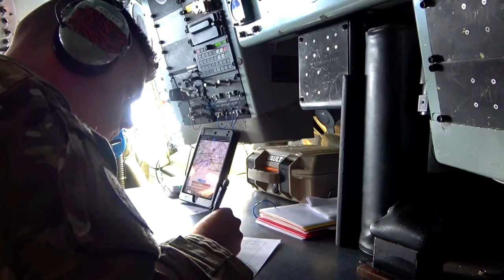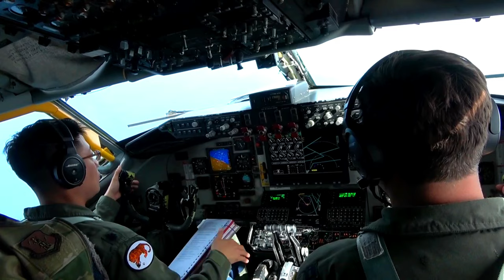KC-135R Stratotanker with the 108th Wing refuels F-16C Fighting Falcons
A New Jersey Air National Guard KC-135R Stratotanker with the 108th Wing refuels F-16C Fighting Falcons from the 177th Fighter Wing on April 21, 2022.

B-Roll: 108th Wing Air Refueling F-16s
NJ, UNITED STATES
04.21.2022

The 108th Wing's principal mission is air refueling for Air Force, Navy and Marine Corps aircraft as well as aircraft of allied nations. (U.S. Air National Guard video by Master Sgt. Matt Hecht)

Film Credits: Video by Master Sgt. Matt Hecht
New Jersey National Guard